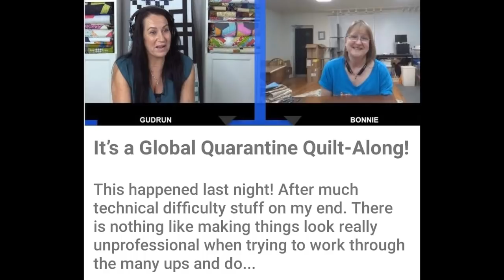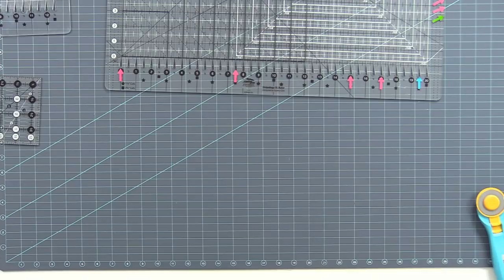Gudrun Erla of GE Designs hosts a Quarantine Quilt Along - Elvira quilt, Session 1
Join Gudrun Erla and thousands of quilters world wide for this Elvira Quarantine Quilt Along!! In Session 1, Gudrun shows you how to cut your fat quarters and the Diagonal cuts for Block A using the Stripology XL ruler, plus others in the Stripology family, as well as using 60 degree rulers and simple rulers too. She then demonstrates assembly of the A blocks. This video is meant as a complement to the written pattern instructions. The Elvira pattern must be purchased to create the pattern. For complete Quilt Along details and a schedule of airings and special guests such as Bonnie Hunter, Terry Atkinson, Debby Brown and Jane Davidson, go to my most recent blog post.

Blog, Updated - Elvira Quarantine Quilt Along